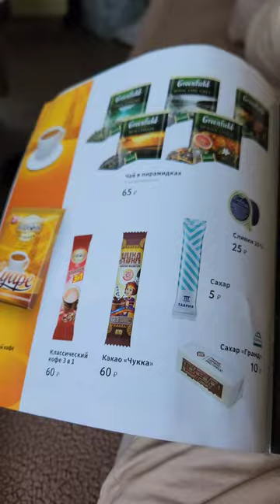КРЫМ. Июнь. Мест в поезде нет. Обзор старого вагона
Еду в Крым с Камчатки. Мест свободных в поезде нет. Все едут на отдых в Крым 2023?